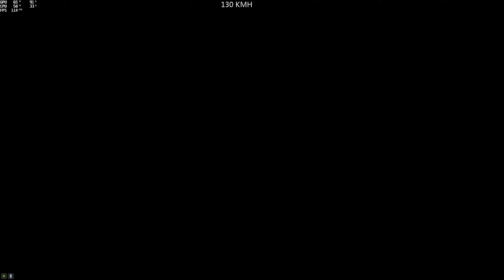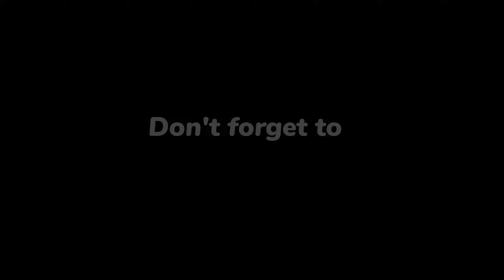(Parkour) Easy Parkour 01 (Grapiti03) (Shinobi/Neo/Ambulance...) [GTA 5 PC]